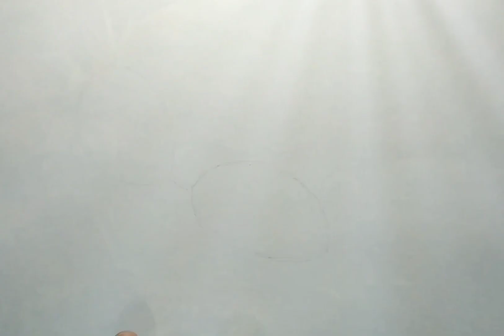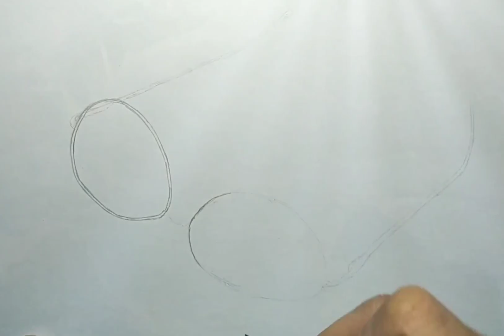cara menggambar kacamata [ how to draw glases ]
hai sahabat semua kali ini saya mencoba gambar sebuah kacamata menggunakan pensil.semoga video ini bermanfaat ya terimakasih.